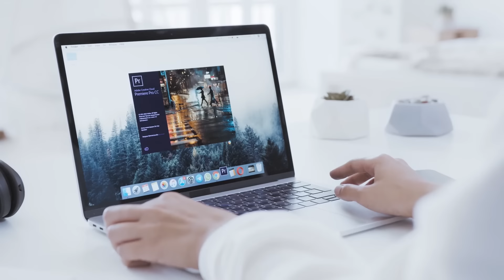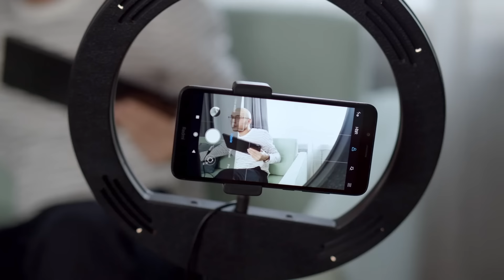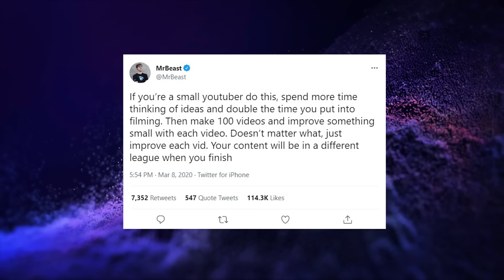چگونه یوتیوبر شویم؟ در سال 2024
چطور در سال  ۲۰۲۴ یوتوبر شویم؟

در این ویدیو توضیح دادم که اگر تصمیم داشته باشید در سال ۲۰۲۳ در یوتوب فعالیت خود را شروع کنید باید به چه نکاتی توجه داشته باشید و چه مواردی از ملزومات است. با دانستن این الزامات و نکات،‌شانس بیشتری خواهید داشت که کانال خود را رشد دهید و بتوانید افزایش بازدید و همینطور افزایش سابکسرایبر را تجربه کنید

00:00 | توصیف اهمیت و بزرگی یوتوب
00:33 | معرفی دوره آموزشی دانشگاه یوتوب
00:50 | پیشنیاز های یوتوبر شدن
03:12 | نکاتی که دانستن آنها در طول مسیر یوتوبر شدن به شما کمک می‌کند

لیست کامل دوره دانشگاه یوتوب - آموزش صفر تا صد یوتوب